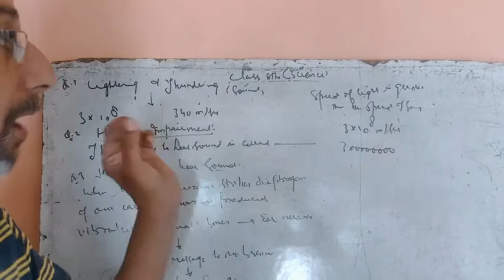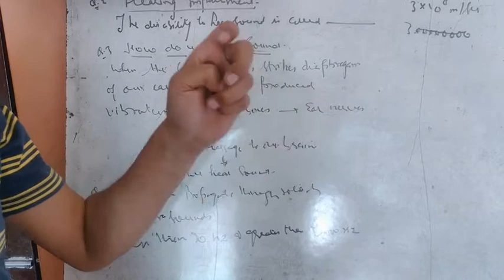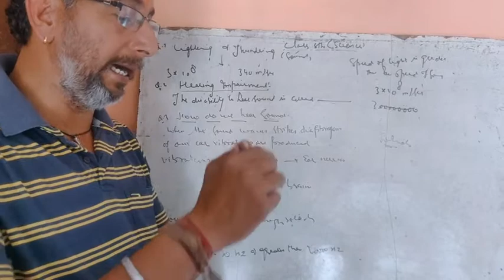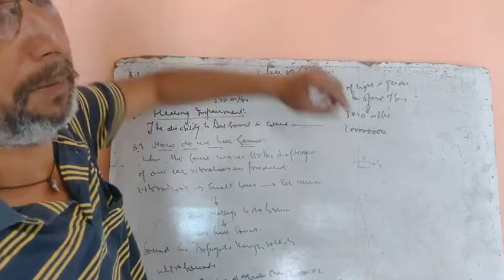Class 8th science